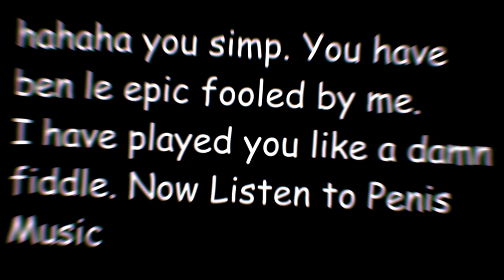[SFM/FNAF] the project that took me a month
THIS project was soooo hard to make and took me a month to finish
IS it worth the wait?
A whole month went into making this so it's not a
JOKE I promise.